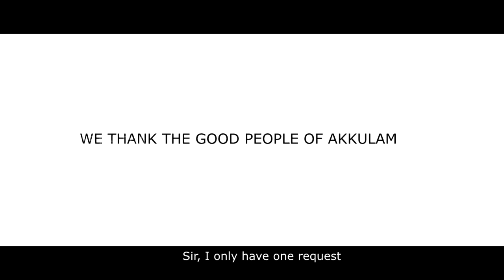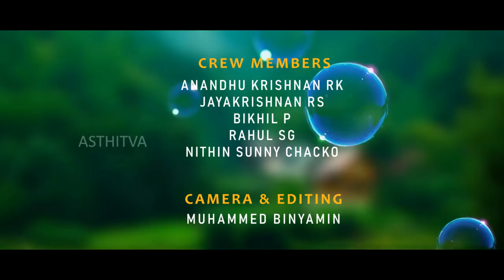Aakkulam Rejuvenation Project - ASTHITVA | TPLC | Government Engineering College, Barton Hill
Aakkulam had a prestigious history to tell, decades back.
But now due to the deliberate negligence of the literate society, it has been toxicated.
The water which once served as a major hub for inland navigation  and also used for cooking purposes is now starving for its existence.

We the Civil Engineering students of Government Engineering College, BartonHill present before you Project ASTHITVA , whose sole purpose is to rejuvenate the lake and the canals associated with it to its former glory . The nature calls for it..

CREW MEMBERS
Anandhu Krishnan RK
Nithin Sunny Chacko
Rahul SG
Bikhil P
Jayakrishnan RS

CAMERA & EDITING
Muhammed Binyamin